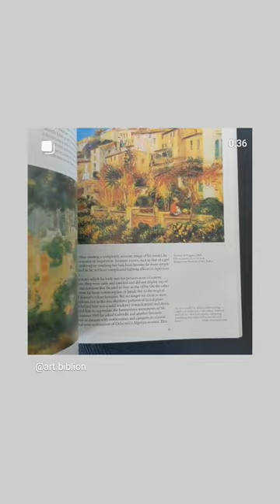by Pierre-Auguste Renoir Painter